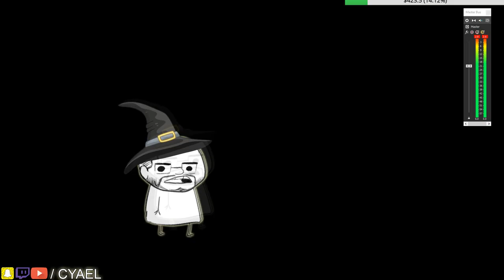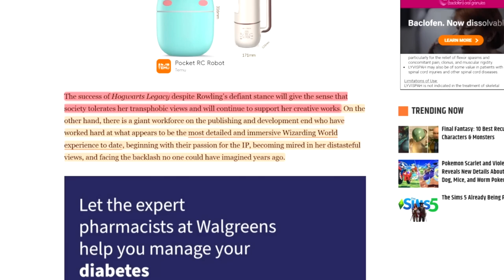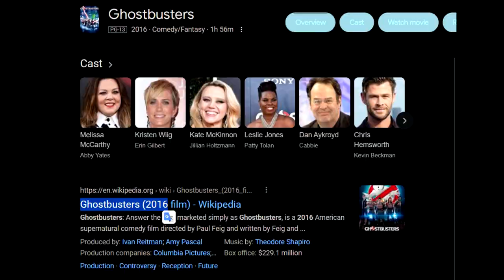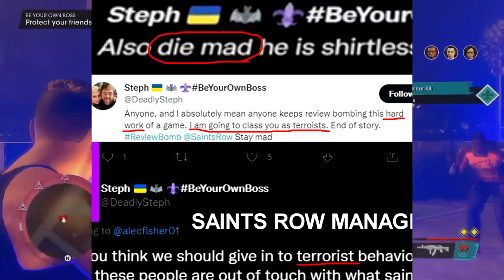Hogwarts Legacy Ends Woke War